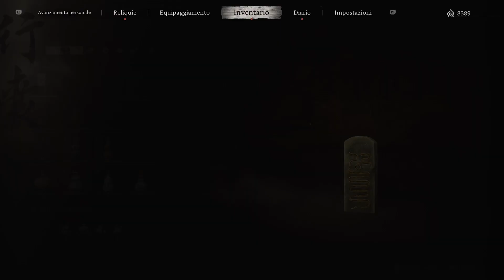Black myth: WUKONG sempre capitolo 2